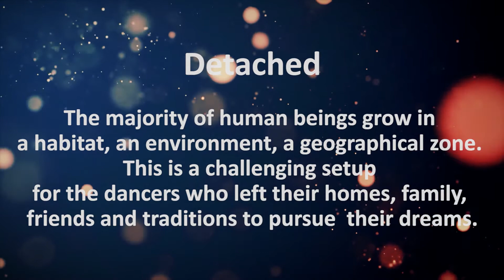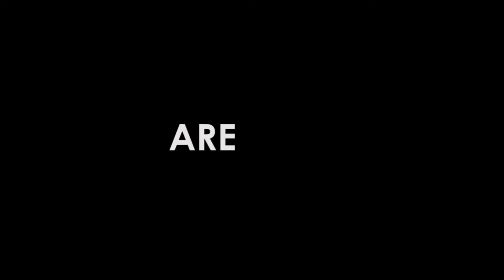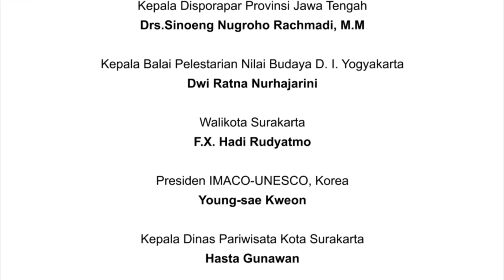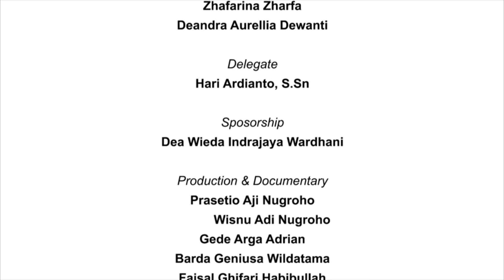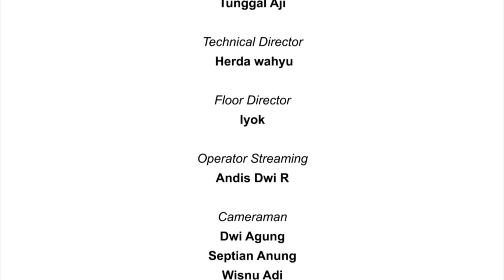SIPA Mart 2020 - Tranze Danza Contemporánea Perform at SIPA 2020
Tranze Danza Contemporánea
Mexico

TRANZE is a contemporary dance group from Mexico founded in 2011by  Zarina Mendoza  seeking to connect with people  from all over the world. This is a group of young artists interested in promoting and revolutionizing Mexican contemporary dance, with the need to submerge the public with proposals that address social and psychological problematics that can touch  the audience generating empathy with the  with the human problematics that the company addresses. Tranze Danza Contemporanea has performed in Asia, United States, Costa Rica and Mexico with excellent reception from the public and has been worthy of national and international awards.

Tranze Danza Contemporánea
Mexico

TRANZE merupakan kelompok tari kontemporer yang didirikan oleh Zarina Mendoza tahun 2011 untuk menghubungkan orang-orang dari seluruh dunia. Tranze adalah sekelompok seniman muda yang tertarik mempromosikan dan merevolusi tari kontemporer Mexico, yang membutuhkan terjun ke dalam masyarakat dengan anjuran-anjuran dengan pesan permasalahan-permasalahan sosial dan psikologi yang dapat menyentuh empati umum penonton dengan permasalahan-permasalahan manusia yang dituju kelompok tari ini. Tranze Danza Contemporanea telah tampil di Asia, Amerika, Costa Rica, dan Mexico dengan sambutan meriah public dan telah menerima penghargaan nasional dan internasional.